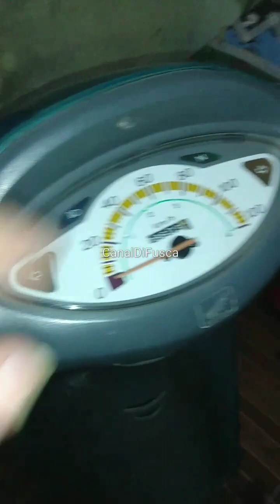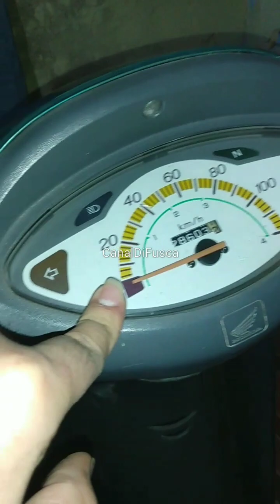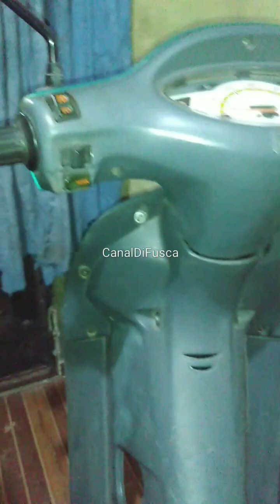Você conhece a honda biz 100 conhecendo a moto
Honda biz 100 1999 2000 conhecendo a moto detalhes do painel e motor da moto

Conhecendo a honda biz 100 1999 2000, algumas informações da Honda biz 100

Honda biz 100 tem um câmbio com 4 marchas e um motor 4 tempos, a biz também tem um reservatório de combustível de 4 litros e um porta capacete com capacidade para 10 quilos o que te permite fazer uma compra e levar na moto, essa moto é muito boa, a lanterna da biz tem o pisca junto, assim como o farol da biz que tem os piscas da moto juntos

É uma moto super econômica e super prática, vale muito a pena comprar pelo custo benefício, as peças da biz são muito baratas e fáceis de achar